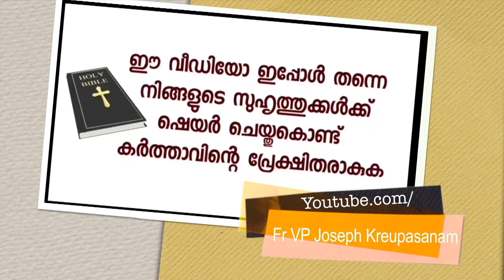ഉടമ്പടി നിന്നെ തക്കസമയത്ത് ഉയർത്തുന്ന പ്രാർത്ഥന.